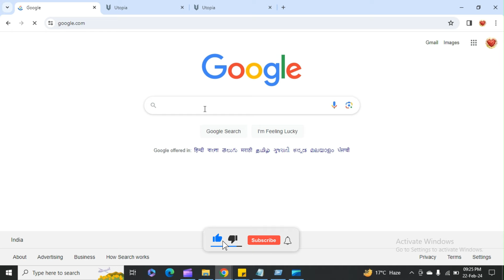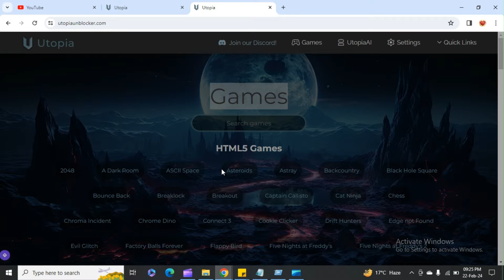How To Unblock All Websites On A School Chromebook (2024!) (@ITEdTechSolutions )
In this Tutorial on how to unblocked games 76 chromebook 2024, you can unblock websites on your school Chromebook in 2024. You can play fortnite on your school Chromebook in 2024 using these methods also! These are the best how to play fortnite on school chromebook 2024! (  @ITEdTechSolutions  )

Remember, always follow your school's policies and guidelines when using your Chromebook

Stay updated with the latest videos to make the most out of your Chromebook!